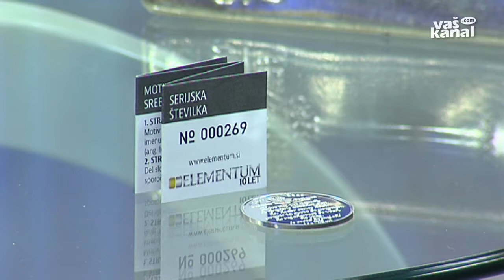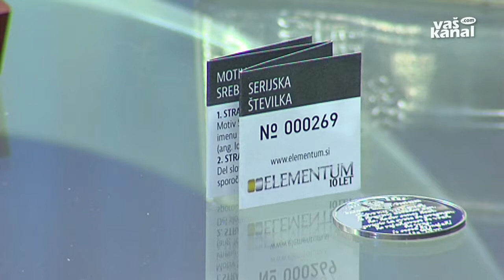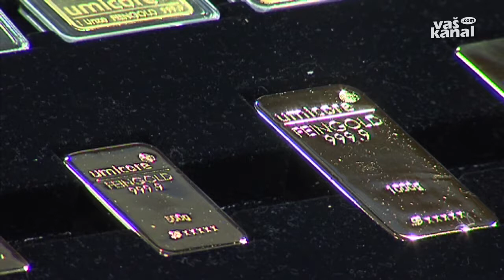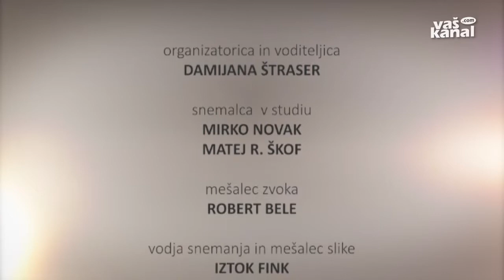Verjamem - naložba v plemenite kovine, 27. november 2017